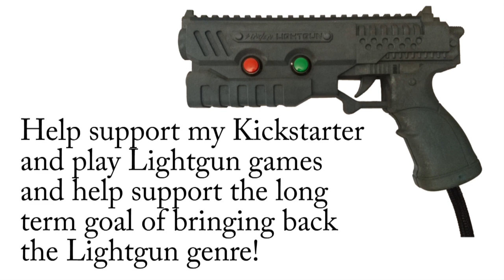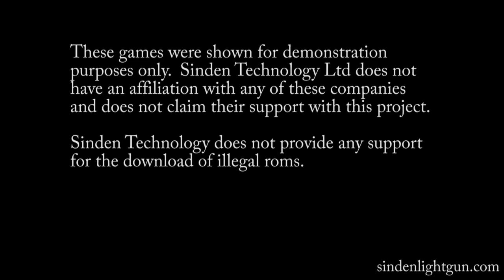Sinden Lightgun - Kickstarter Launch Video - LCD TV Compatible Lightgun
I have launched my new Kickstarter today and this is the main promotional video.

The Sinden Lightgun is the world's only true LCD television compatible Lightgun in that it works directly off of the television light and doesn't require any other hardware such as sensor bars. It does not require calibration and remains perfectly accurate even if you change position or angle.